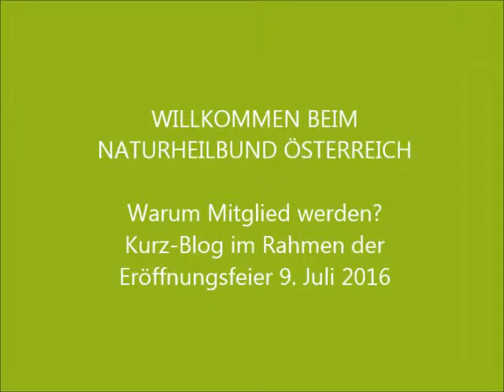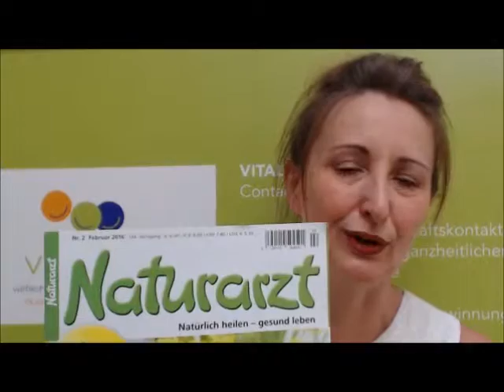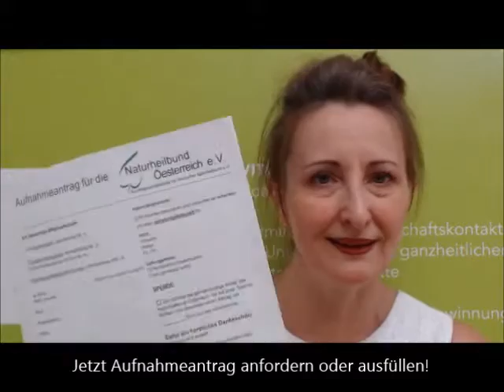Willkommen beim Naturheilbund Österreich - Warum Mitglied werden?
WILLKOMMEN BEIM NATURHEILBUND ÖSTERREICH
WARUM MITGLIED WERDEN?
Der Deutsche Naturheilbund hat Zuwachs bekommen: Seit Juli 2016 gibt es einen Verein in Österreich, den Naturheilbund Österreich mit Sitz in Villach, Kärnten.
In diesen Video begrüßt Teamvorstand Patricia Fromme im Namen ihrer Vorstandskollegen Gerhard Dörflinger und Suzanne Fromme die wichtigsten Menschen dieses Vereins: DIE MITGLIEDER! - und erläutert deren Vorteil einer Mitgliedschaft und was Sie beim Naturheilbund Österreich erwartet:

Vorteile für Mitglieder:
125 Jahre Wissen und Erfahrung in allen Themen rund um die
6 Säulen der Naturheilkunde:

- Wasser, Wickel und Auflagen  - Die Heilkraft des Wassers
- BEWEGUNG ist Leben - Heilen aus eigener Kraft
- Lebensmittel zum Leben - Die Heilkraft der Ernährung
- Pflanzen für Körper und Seele - Die Heilkraft der Pflanzen
- Wege zu neuer Energie - Die Heilkraft der Balance -  In der Ordnung liegt die Kraft
- Umwelt bewusst erleben - Die Heilkraft der Natur

- Netzwerk zwischen BRD u Österreich
- Aufbau eines Netzwerks für Bildung, interdisziplinären Austausch mit großem Schwerpunkt für Kinder-, Jungend- und Erwachsenenbildung, Fortbildung, Brückenbau zwischen den Generationen
- Raum der Begegnung für Fragen zum Leben, Gesundheit, Ernährung, Sozialisierung, Rat zur Erziehung von Kindern, sowie verschiedenen Lebens- und Alltagsthemen
- Haus der Zusammenkunft für Interessierte, wissende Menschen und Ratsuchende

ÄRZTE UND THERAPEUTEN FINDEN!
- Prävention von Zivilisationskrankheiten / Vermittlung von „altem Wissen“
- Bildung von KINDERN und Jugendlichen, RICHTIG Lernen, Lernmethoden
- DIAGNOSTIK Dunkelfeld-Mikroskopie, Global Diagnostic, Bio-Resonanz, 3-Säulen Therapie
- MIKROPENSUR: Korrektur der Körperstatik, Ayurveda, Massagen, Rücken-Bewusstsein, Bewegungs-Therapie, Wasseranwendungen, Kneippanwendungen, Wickel und Auflagen
- ESSBARE KOSMETIK: Workshops und Wissensvermittlung für alle Altersgruppen
- ERNÄHRUNG: Kräuterpädagogen, Wildkräuter-Schule, Ernährungsberatung Einzel- und Gruppen, richtig Einkaufen lernen, Vitalstoffe, Vollwertkost, Kochschule, Waldspaziergänge, Kinder-Kochen, Kindergarten-Wissen, Ernährung für Mütter und Schwangere, Ernährungsumstellung bei Unfruchtbarkeit für Mann und Frau
- HOMÖOPATHIE: alles rund um Homöopathie
- TIERE: artgerechte Ernährung für Katzen und Hunde, Pferde-Ergonomie
- PSYCHOLOGIE: Kommunikations-Management, positive Lebenseinstellung, Beziehungs-Kommunikation, Stress / Burnout-Prävention, Mentaltraining, Körper-, Energie- und Seelenarbeit, Traumatherapie, Sterbebegleitung, Auseinandersetzung mit dem Tod
- UMWELT: Globale Herausforderungen, Wasser, Förderung der Bienenzucht, Elektromobilität, Radioaktivität, Wissen zum Universum und Planetenkunde, Astronomie, Parallelwelten
ELEKTROSMOG: fünf G, W-Lan und Mobilfunkstrahlung und alles rund um Lösungen in Haus, Auto und Arbeitsräumen

Vortrags-Reihen und Webinare mit den Netzwerk-Experten (Ärzte, Therapeuten)

Jahres-Tagung (Tag der Naturheilkunde)
Gesundheits-LOUNGE – das Winterkonzept zum Zusammen-Rücken
Chillen, Sprechen, Bildung, Videos, Vorlesen, Märchen erzählen, Malen, Basteln, „Wohlfühlen“, Kennelnernen, Wahrnehmen

Printmedium: Zeitschriften „DNB-Impulse“ und „Naturarzt“

MITGLIED WERDEN ab € 25,00 jährlich
Einzel-Mitgliedschaft € 59,00 (mit Zeitschriften-Abo monatlich)
Family-Mitgliedschaft: € 66,00 (mit Zeitschriften-Abo monatlich)
Korporative Mitgliedschaft (für Firmen und KMU) ab € 200,00

- Erhalt der DNB-Impulse und NATURARZT
- Teilnahme an allen Vorträgen des Naturheilbund
- Teilnahme aller o.a. Leistungen
- Vergünstigte Beratung der Therapien und Angebote
downloaden und senden an